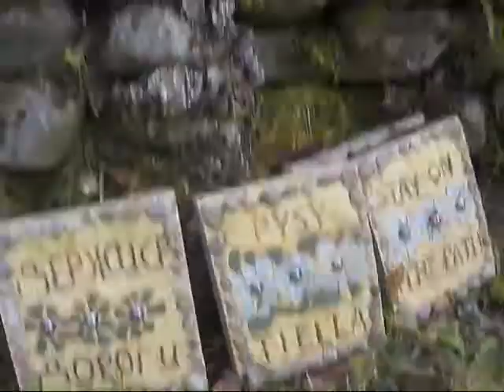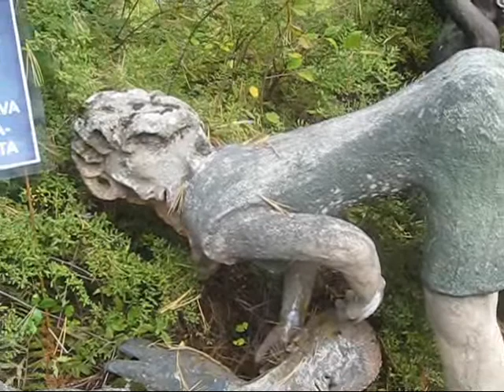Parikkalan Patsaspuisto, osa 2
Kuvattu ITE-taiteilija Veijo Rönkkösen pihalta 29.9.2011.

Filmed on 29th September 2011 by Hannu Leskinen-Estola.